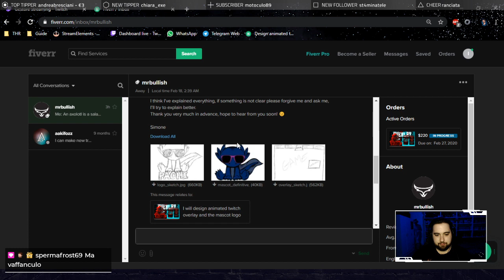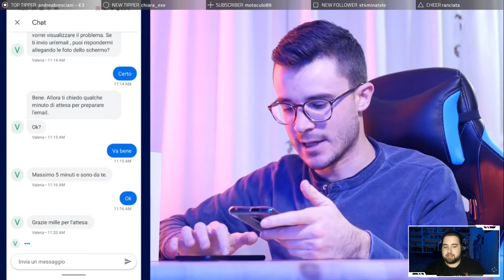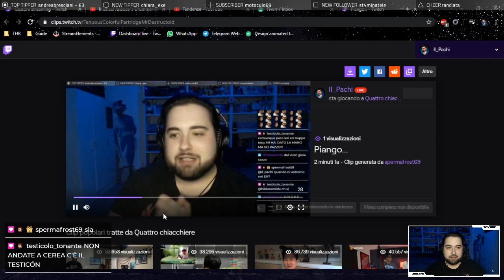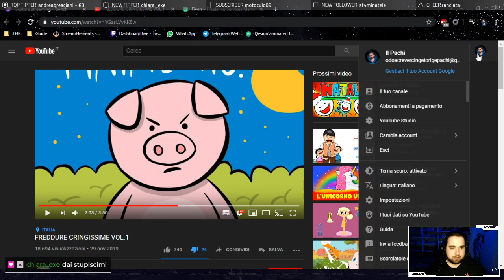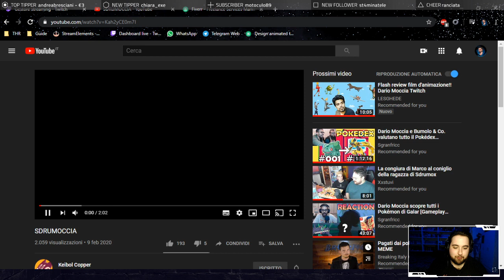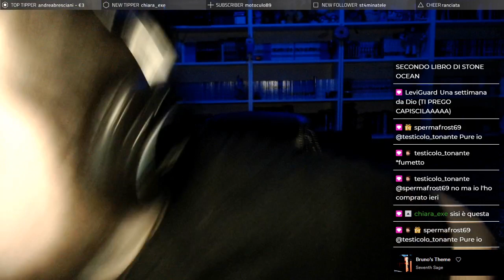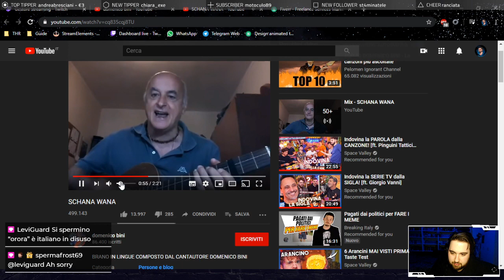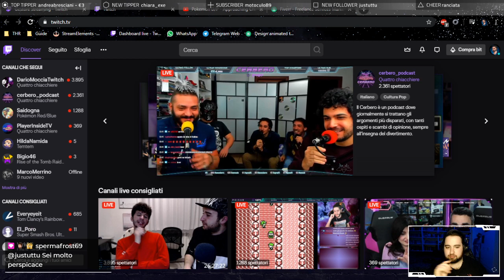Altro lunedì, altra live scazzatina